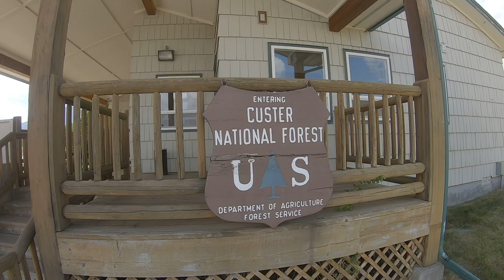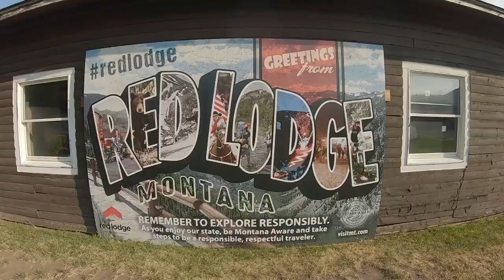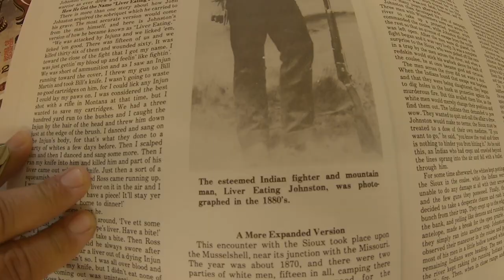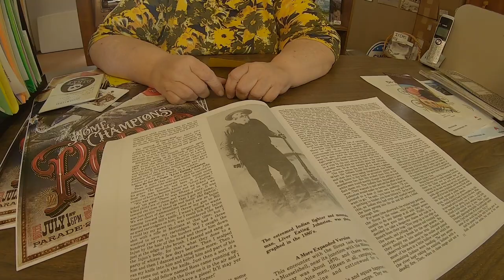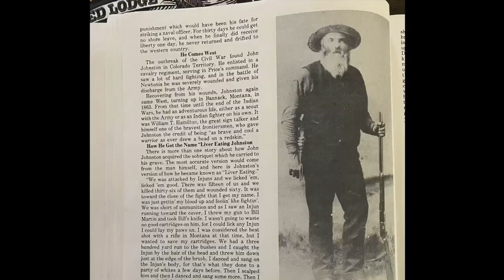DMV: The Strange Tale of Liver-Eating Johnson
His life served as the basis for one of the greatest Westerns of all time: Jeremiah Johnson. In this video, I head to Red Lodge, Montana to find out more about this mythic character.

Your support is greatly appreciated to help keep these videos going. To contribute to this project, please